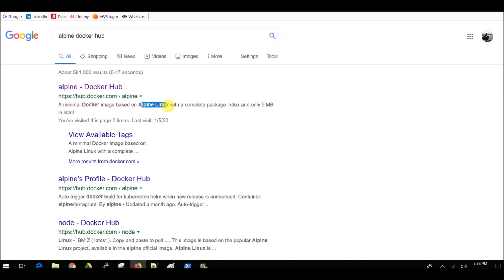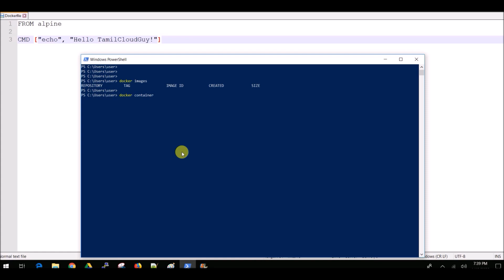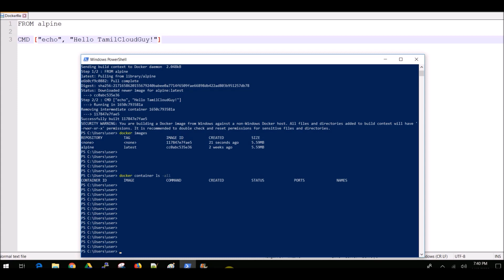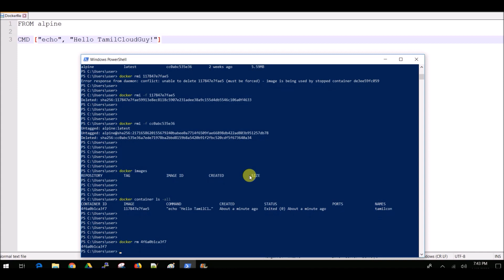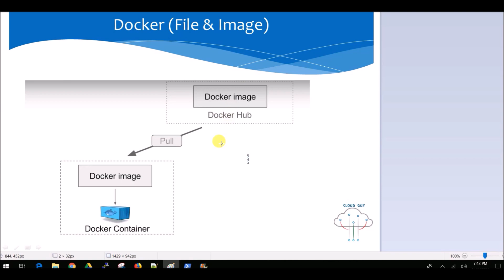Docker#3 Dockerfile, Image & Container creation - Tamil Cloudguy - In Tamil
A Dockerfile is a recipe for creating Docker images. A Docker image gets built by running a Docker command (which uses that Dockerfile ) A Docker container is a running instance of a Docker image.
The Dockerfile is the source code of the image. Once the Dockerfile is created, you build it to create the image of the container. The image is just the "compiled version" of the "source code" which is the Dockerfile. Once you have the image of the container, you should redistribute it using the registry.